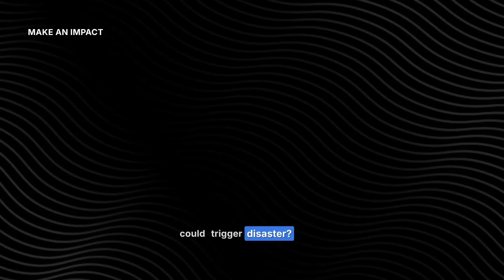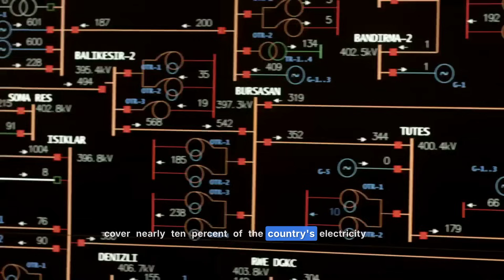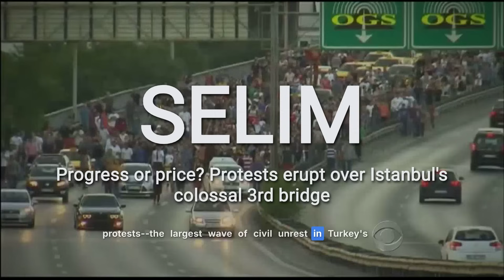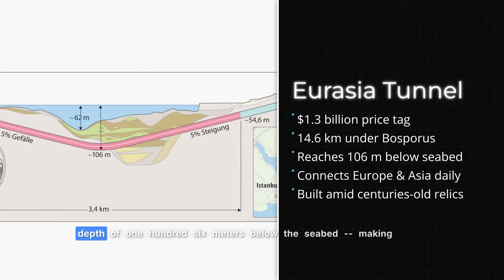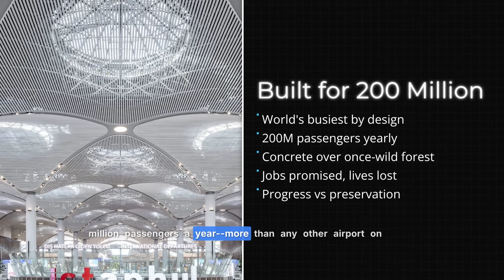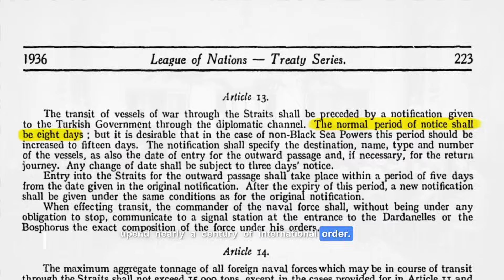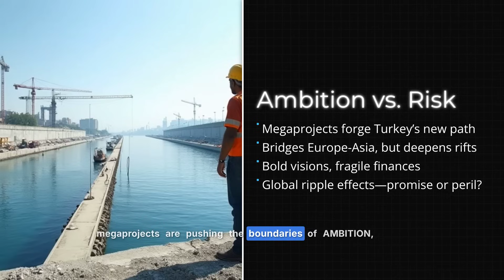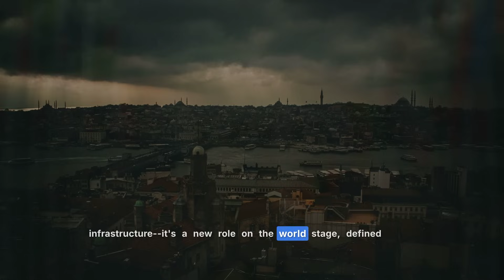Turkey Just Shocked the World With What They’re Building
Explore the world-shaking mega projects that are reshaping Turkey's role on the global stage, impacting its economy and sparking concerns in Europe. From record-breaking construction to ambitious plans like the Istanbul canal, these turkish endeavors push boundaries. Discover the engineering and risks involved.

Welcome to "Global Decipher"
Our mission is to decode the world’s most ambitious creations – from groundbreaking engineering feats and visionary megaprojects, to the evolution of construction that shapes our future cities and infrastructure. Here, you’ll discover detailed explorations of mega builds around the globe, updates on transformative construction projects, and stories that reveal the challenges and triumphs behind humanity’s greatest building achievements. Whether it’s a record-breaking skyscraper, a futuristic high-speed rail line, or the next generation of global infrastructure, we bring you the full picture. If you’re fascinated by how the modern world is designed and built and want to see the stories behind the megaprojects shaping tomorrow, you’re in the right place.